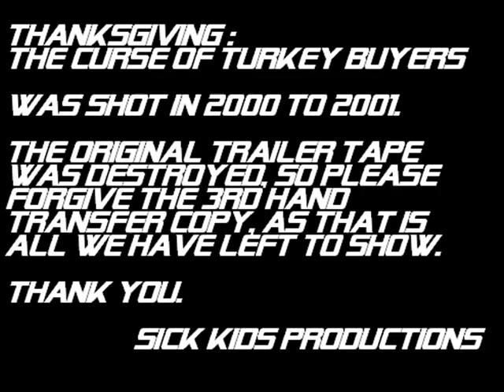Thanksgiving : The Curse of Turkey Buyers (Film Trailer) SKP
Sick Kids Productions 2001 short film. Sorry for the quallity. All we had left was this ghetto cut.